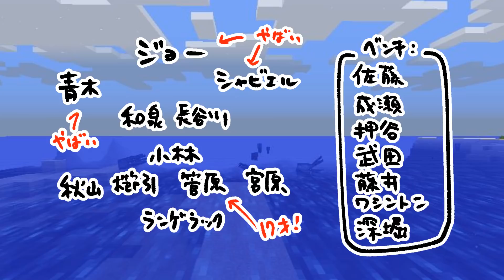【オガフロ】名古屋戦勝利！/OMIPを発表します【2018/03/22】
自作の川崎フロンターレ応援番組です。名古屋の前線怖すぎ…。